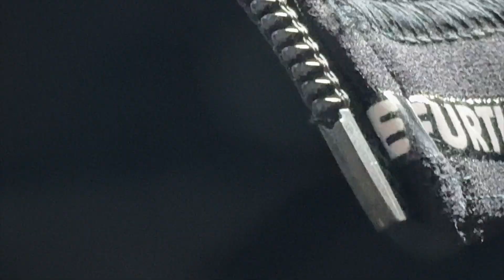Le Col Polartec jacket